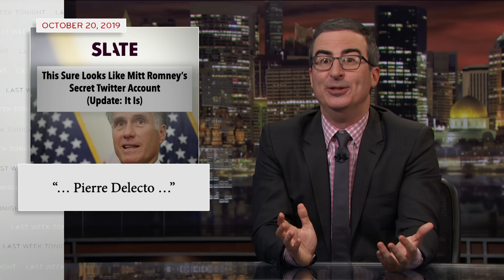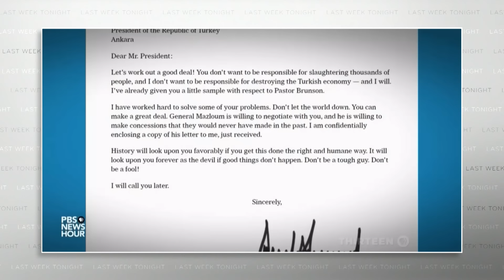Trump & Syria: Last Week Tonight with John Oliver (HBO)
John Oliver discusses the alarming decision to pull U.S. troops away from the border between Turkey and Syria.